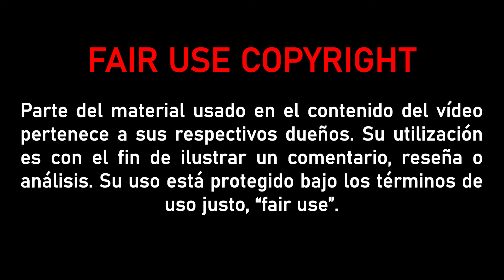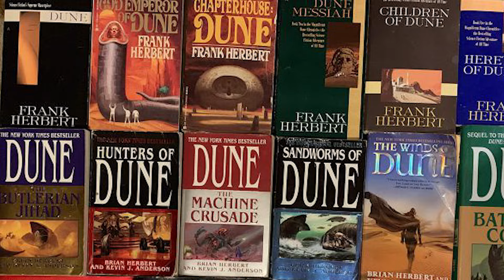CRÍTICAS RÁPIDAS | DUNE: PARTE DOS - ¿A la altura de las expectativas?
Dune: Parte 2 (Dennis Villeneuve, Estados Unidos, 2024) es una de las películas más esperadas de este año. Un blockbuster millonario que ha elevado las expectativas por todo lo alto por la obra que adapta y por la gran espera.

Con un reparto de lujo (Timothée Chalamet, Zendaya, Javier Bardem, Rebecca Ferguson, Florence Pugh...) y con uno de los cineastas más importantes del blockbuster actual, Dennis Villeneuve, Dune: Parte 2 se ha convertido en una de esas películas que lleva a la gente al cine. Pero, ¿está a la altura de las expectativas?

Parte del material usado en el contenido de este vídeo pertenece a sus respectivos dueños. Su utilización es con el fin de ilustrar un comentario, reseña o análisis.